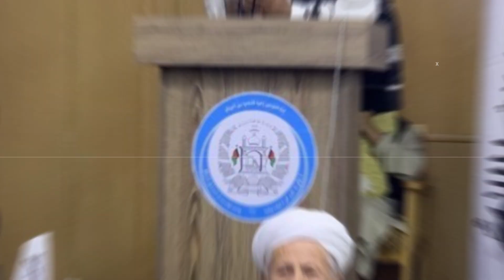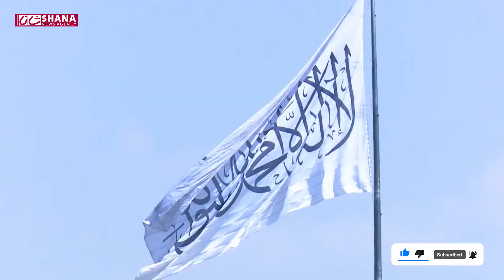افغانستان؛ گورستان امید دختران!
سازمان ملل متحد: افغانستان به گورستان امید دختران تبدیل شده است